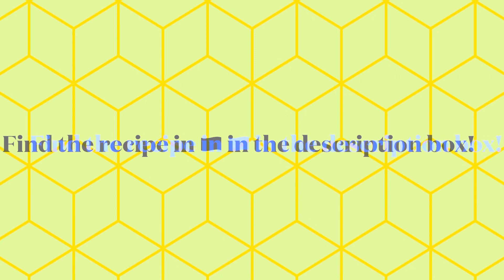The BEST Carrot Cake ever! | Simple Easy Carrot Cake Recipe | No Butter Cake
Hey guys,

This is a repost of a carrot cake recipe from before as obviously, the quality of that video was rubbish. However, that video does contain Bangla subtitles so check it out if you like!

So here's a cake that requires no butter but is equally as delicious. It's perfect if you do not have butter at home or if butter is not readily available in your country. The key ingredient to get it moist and tender is the oil and by following this recipe, you will find that IT IS SO EASY to achieve a delicious cake. The frosting is completely optional but the cream cheese is a classic to go with it. If there's no frosting, you can eat this warm and it tastes amazing in the winter with some tea.

Tips:
🡺 Since this is an oily cake, it can be dense so make sure you beat the eggs until they are very fluffy, light in colour and doubled in size.

🡺 To enhance your cake, you can add nuts, orange juice, and zest, cinnamon, nutmeg, etc.

🡺 Cooking time depends on how thick the cake is.
I used one 8 inch cake tin. And it took 30-40 mins at 180C.
However, the general rule is to check if it's cooked after 30 mins. Don't open the oven before 25 mins max. After 25-30 mins, poke a toothpick and check if it's cooked.

🡺 If you do not have an oven, you can make this on the hob. Just poke a toothpick into the cake. If it comes clean then it is cooked.

🡺 Is the cake browning too much? If you poke a skewer, is it still raw?
Just cut a piece of tin foil and place it over the cake and continue cooking until the toothpick comes clean.